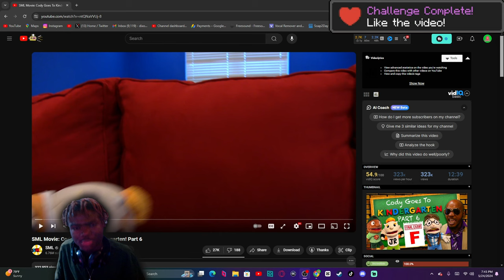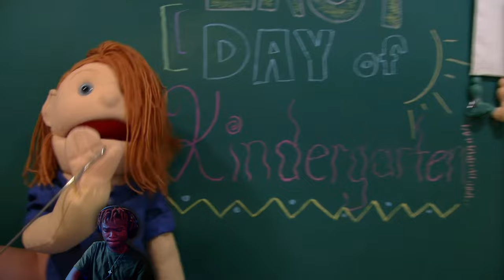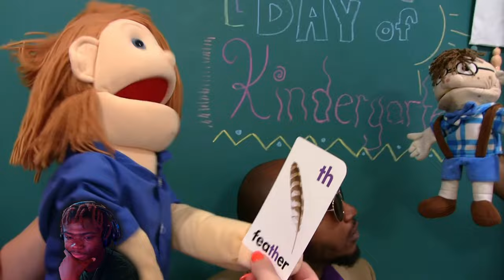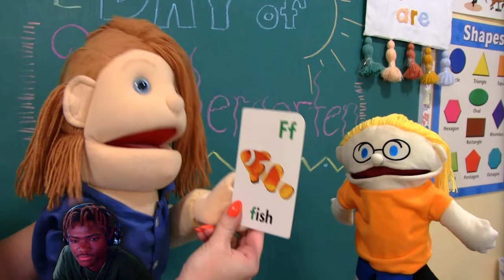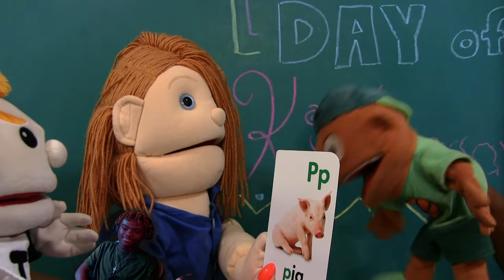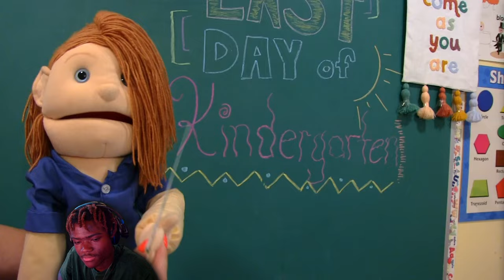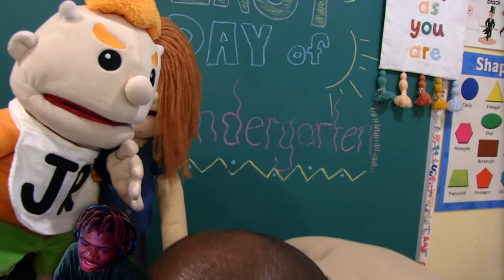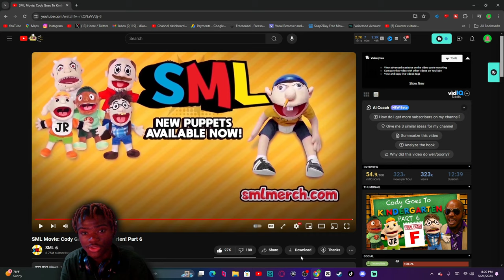SML Movie: Cody Goes To Kindergarten Part 6 Reaction! - "WHAT A SNITCH!!"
SML Movie: Cody Goes To Kindergarten Part 6 Reaction! - "WHAT A SNITCH!!" - BigRion16
In This Video, We Are Reacting To SML Movie: Cody Goes To Kindergarten Part 6 By  @SMLMovies.
Original Description
The final part of the kindergarten series!
TimeStamp
0:00 - Before The Reaction
0:26 - Intro
0:51 - The Reaction
13:27 - After The Reaction
14:33 - Outro